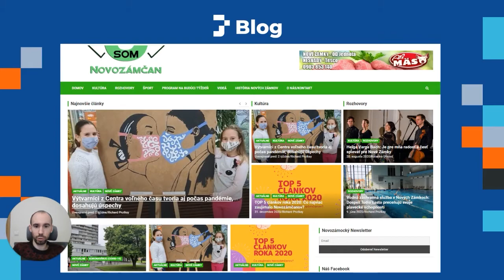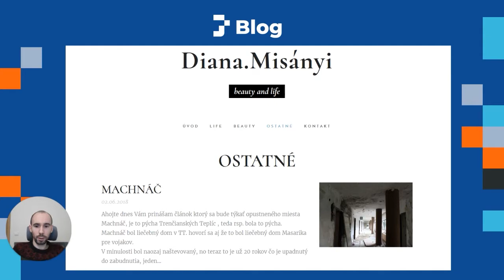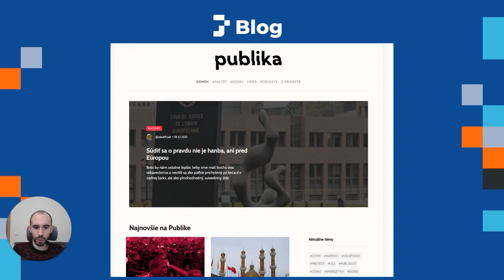JUNIOR INTERNET: Čo môžem prihlásiť do JuniorBLOG?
Kategória je určená pre všetkých blogerov, vlogerov, youtuberov ale aj pre tých čo začínajú a majú na starosti profil na sociálnej sieti. Prihlásiť sa môžu napr. osobné blogy, Youtube kanál, facebooková stránka či profil na Instagram-e ale aj TikTok-u, na ktorom je zverejnená tvorba autora.

Odkazy na projekty:
1:10 ssostaTV

1:27 somnovozamcan.sk

1:44 tripytipy.sk

2:18 Michal Lukáč

2:35 Diana.Misányi - beauty and life

2:40 CYSTICKÁ FIBRÓZA

3:04 publika.sk

3:17 IG profil SAV

3:37 FB profil Šprt